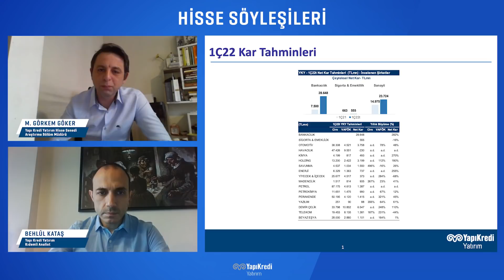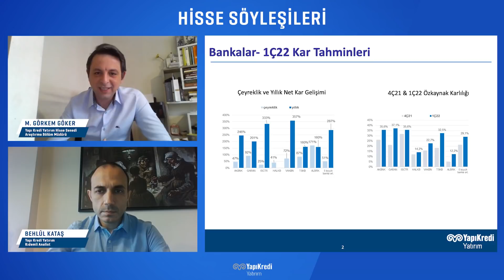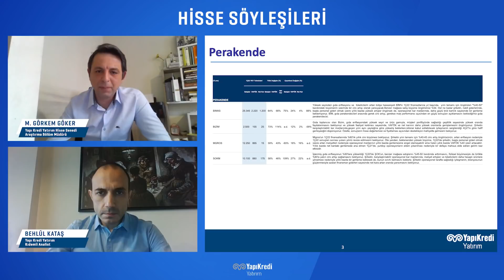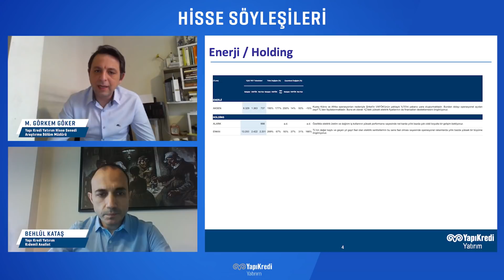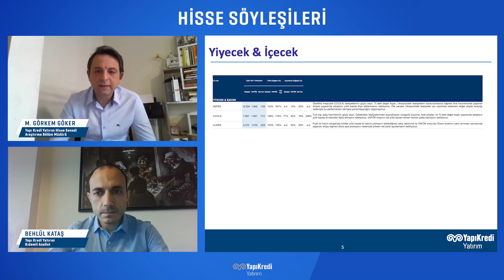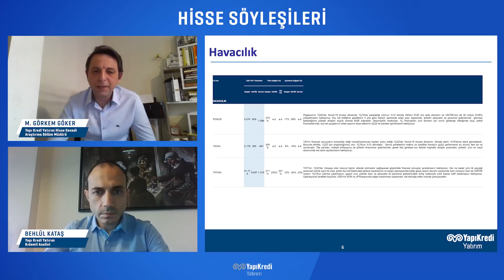Hisse Söyleşileri #3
Hisse Senedi Araştırma Bölüm Müdürümüz Görkem Göker ve Kıdemli Analistimiz Behlül Kataş, CFA piyasa ve hisselerle ilgili genel görünümün yanı sıra bankalar ve BIMAS ALARK AKSEN THYAO LOGO CCOLA hisselerine değindiler.